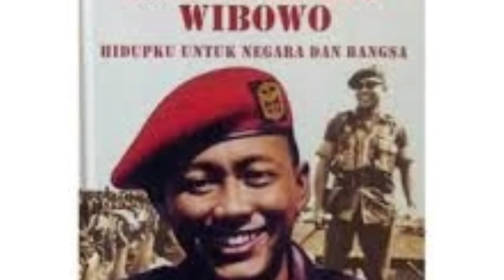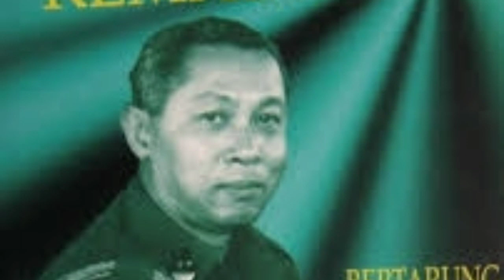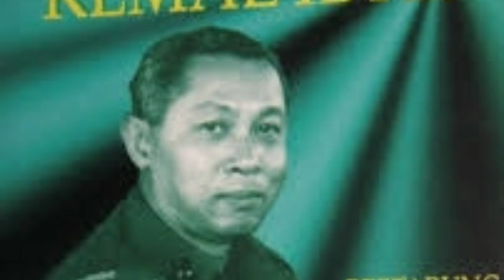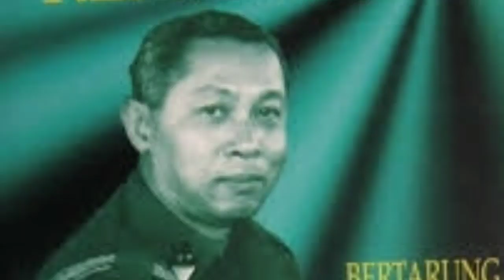Soekarno_Enggan_Perang_Melawan_Soeharto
Ketika Sukarno Enggan Berperang Melawan Soeharto

Sukarno masih perkasa namun tak ingin menumpahkan darah demi kekuasaan. Sementara Soeharto berani melakukannya.

DI kalangan Kesatuan Aksi Mahasiswa (KAMI), Panglima Angkatan Darat Letjen Soeharto adalah pahlawan. Kendati demikian, kepopuleran Soeharto tak mencegah para aktivis KAMI mendatangi rumahnya dan melayangkan protes. Mereka kecewa karena Soeharto tak melakukan apapun untuk mencegah pembubaran KAMI oleh Presiden Sukarno.

Pada 20 Februari 1966, Soeharto menerima beberapa pentolan KAMI di kediamannya di Jalan Haji Agus Salim. Mereka mempertanyakan alasan mengapa Soeharto membiarkan KAMI dibubarkan. Salah seorang aktivis, Jusuf Wanandi –kelak menjadi pendiri CSIS– mencatat pembicaraan yang terjadi dalam memoarnya Menyibak Tabir Orde Baru: Memoar Politik Indonesia 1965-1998.

“Jawaban Soeharto sangat tegas,” ujar Jusuf Wanandi. “Kalau kalian ingin saya memimpin, kalian ikuti cara saya,” demikian kata Soeharto. Perkataan selanjutnya yang menohok batin aktivis mahasiswa itu terlontar pula dari mulut Soeharto. “Memangnya KAMI itu sakral? Sekali-sekali, kita harus bergerak ke samping. Kalau kalian tidak dapat mengikuti saya, silakan benturkan kepala kalian ke tembok.